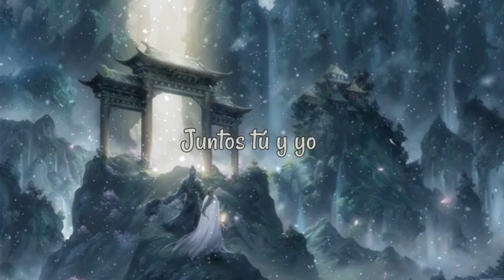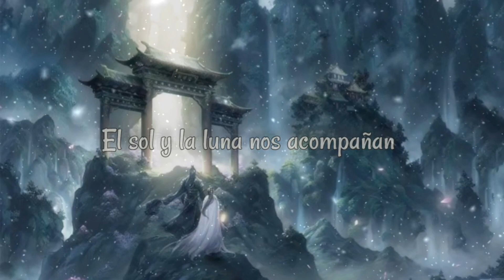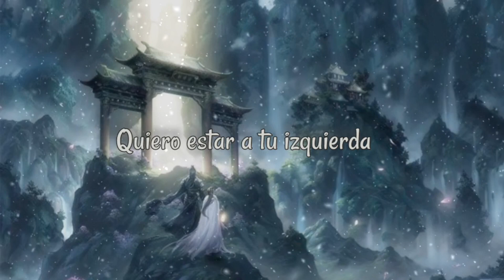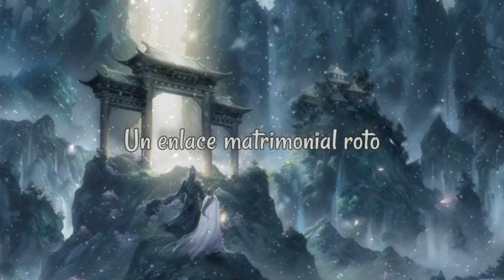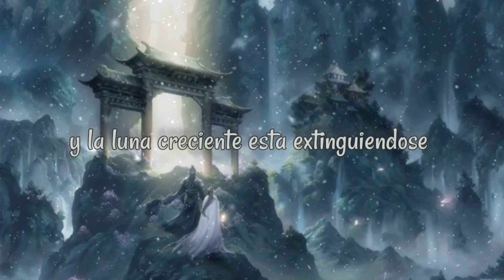Lost You Forever | Mortal Firework | OST Sub Español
Vengo aquí para agradecer el apoyo que le han dado a los vídeos y para explicarles un poquito sobre algunas partes de la canción.

En los minutos:

1:04
La traducción literal sería "enviado desde el perro", como no guarda mucho sentido de esta forma he decidido retomar el significado zodiacal chino que se le atribuye al perro, el cual simboliza la fidelidad y el respeto; esto con el fin únicamente de proporcionarle mayor sentido a la traducción.

1:47
"Que las cejas sean claras" también en su sentido literal, me pareció que podía tener otros significados. Retomando la cultura tradicional china, las cejas son atribuidas a la línea de la vida, por lo que la frase podría entenderse como " tener una vida pacífica"

Con lo anterior pretendo aclarar las partes que no logren entenderse del todo, advirtiendo también que no soy muy buena con el chino y sin duda he de cometer muchos errores a la hora de traducir. Aún así espero que les sigan gustando estos vídeos 😉